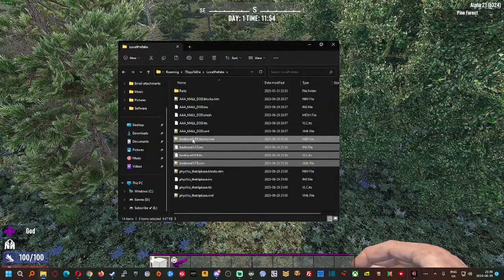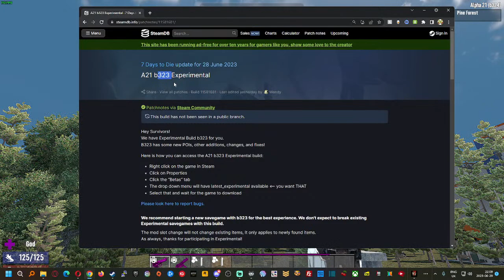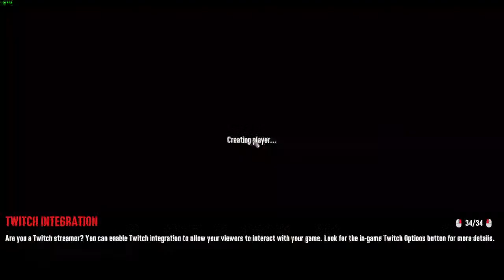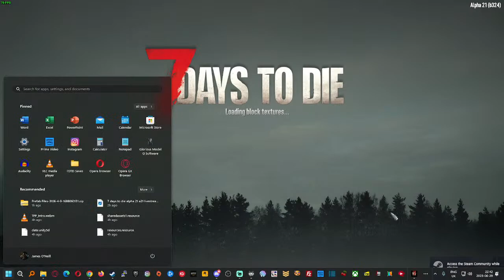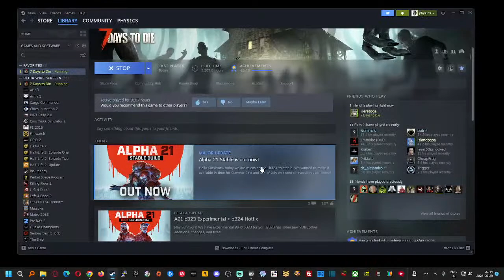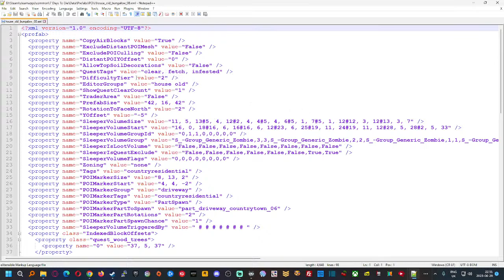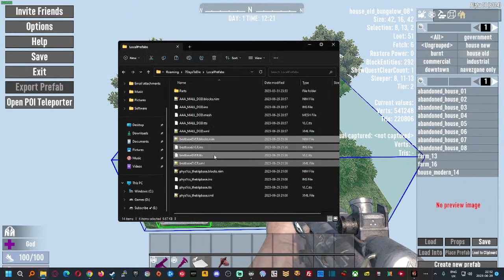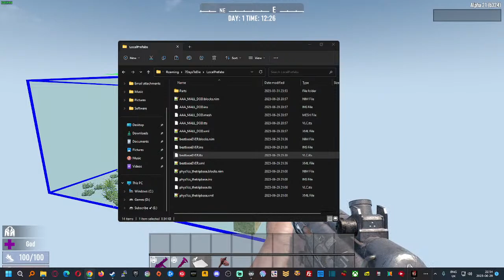Prefab Editor Tutorial Q&A - 7 Days To Die - "Exporting Your Horde Base"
Everyone is playing 7 Days To Die Alpha 21. Here you will find something different with Live 7 Days To Die tutorial action! If you would like to know how to use prefab editor in 7 days to die and know everything about 7 days to die updates then this is the channel for you. This 7 days to die series is focussed on the 7 days to die prefab editor. We will find all the 7 days to die secrets and 7 days to die secret locations, look at all the 7 days to die poi and do some 7 days to die base building in prefab editor mode.

IN TODAY'S EPISODE we begin with a look into how to export your building or horde base so you can then place it in a new world. I will go through the process from start to finish and then maybe test out a horde base in A21.

We have loads of free maps, mods and more over there. We run a 7 Days To Die A21 community server and Minecraft server too.